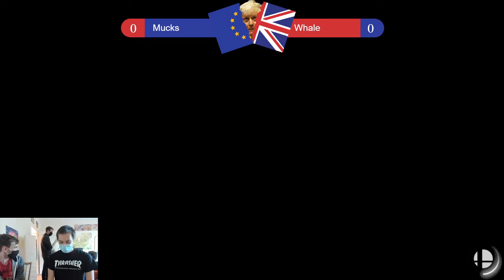BREXITSUMMIT 32 - Whale (Mario) vs Mucks (Inkling)